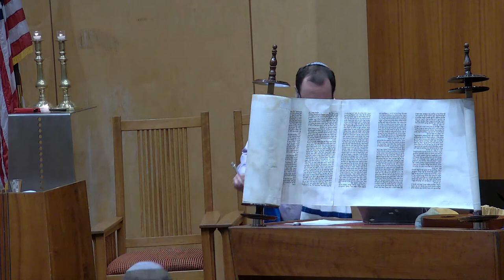Shabbat Services with TKA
Temple Kol Ami